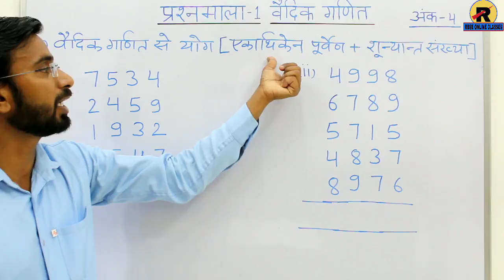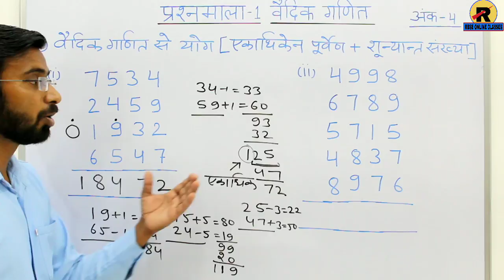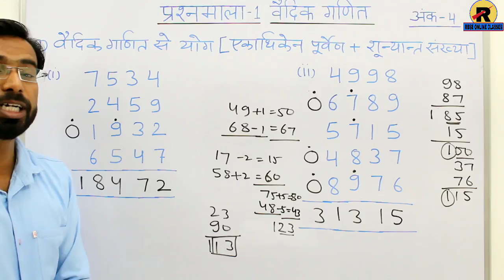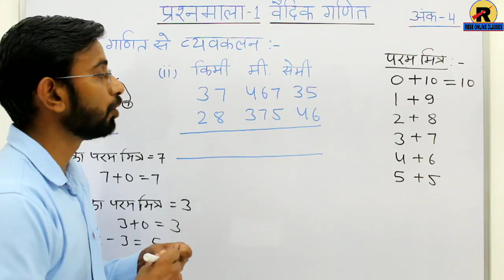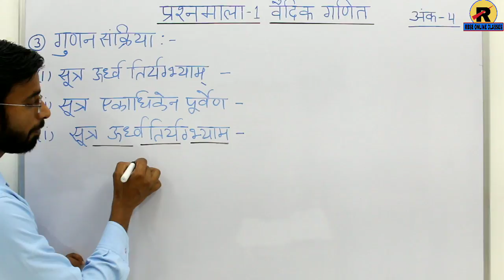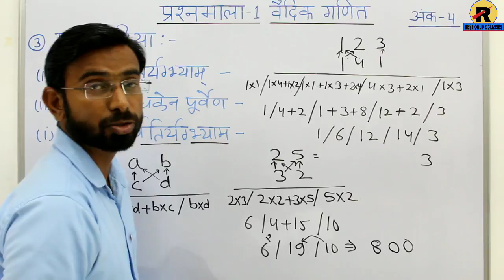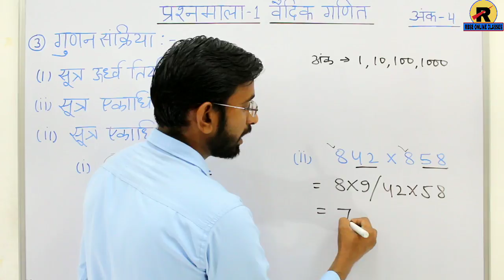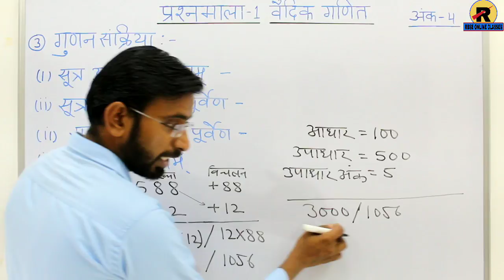RBSE/BSER CLASS-10TH MATHS EXERCISE-1 PART-1 || कक्षा-10 गणित वैदिक गणित भाग-1